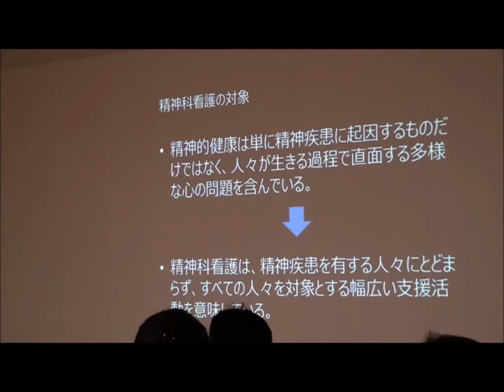精神科看護 研修 埼玉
茨城県の精神科・心療内科の栗田病院です。